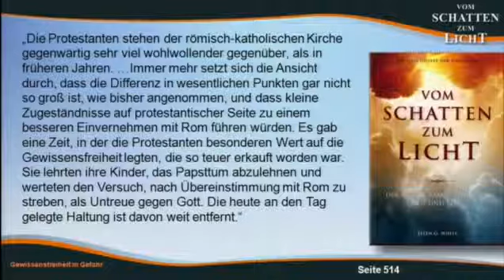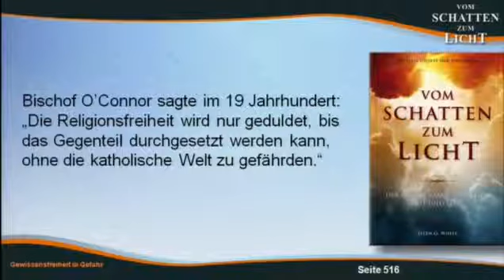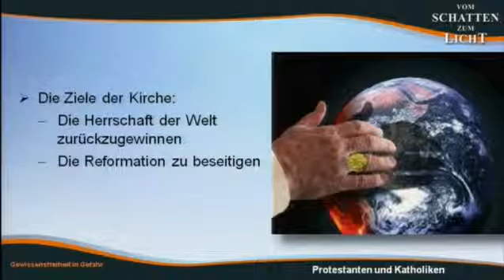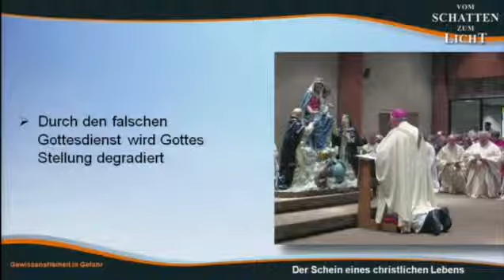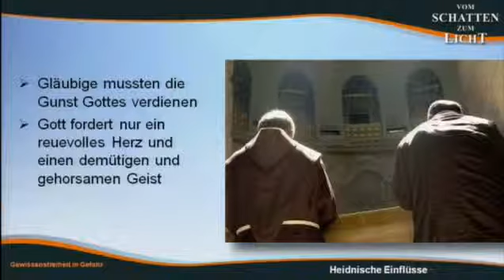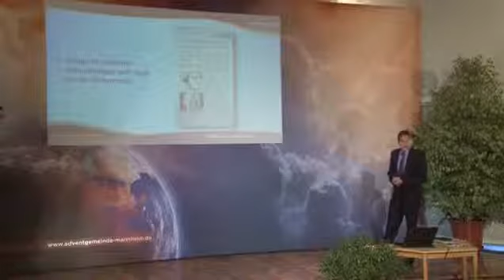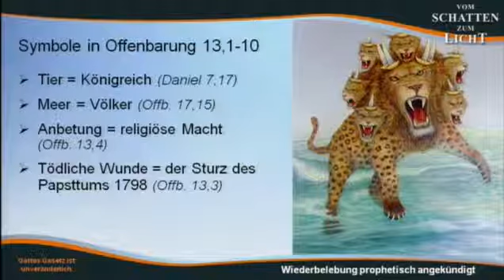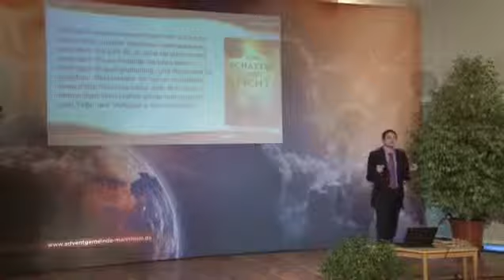Eugen Hartwich (35) Gewissensfreiheit in Gefahr